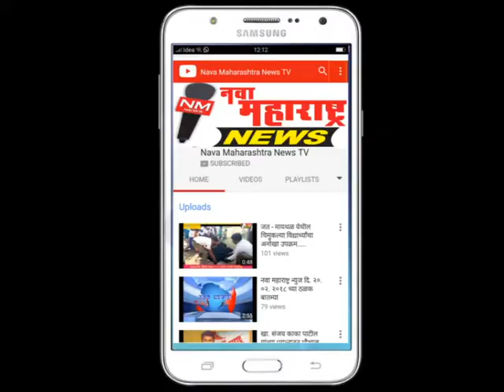श्रीक्षेत्र नृसिंहवाडी मंदिर परिसर अधिक मास,उन्हाळी सुट्टी व रविवार यामुळे भाविकांनी गेले फुलून